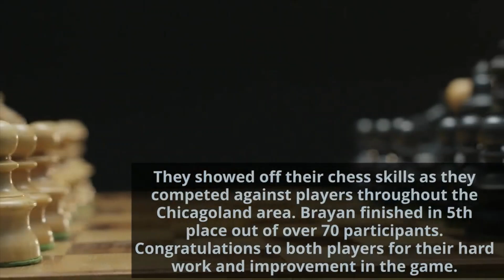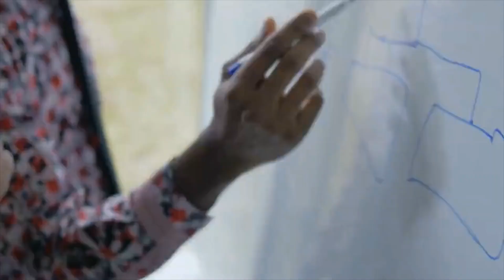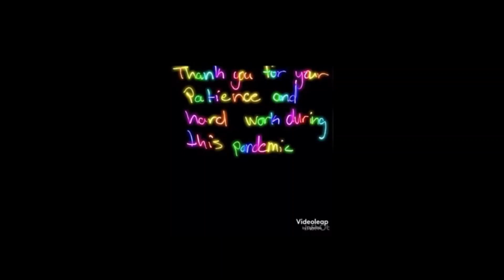Announcements 2 9 21